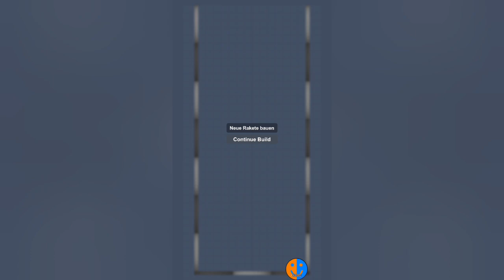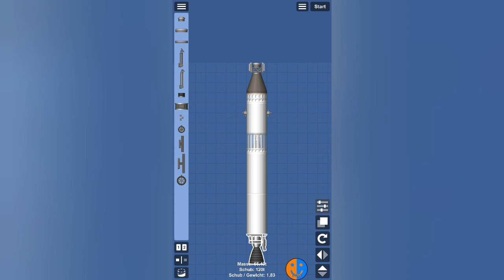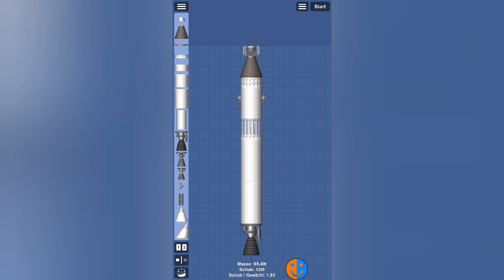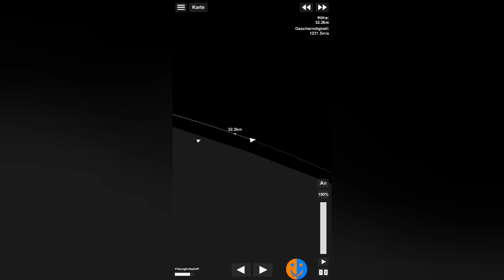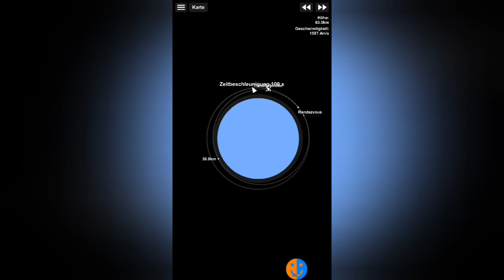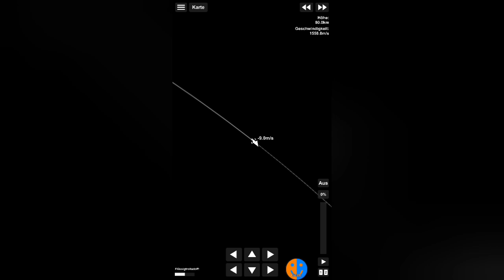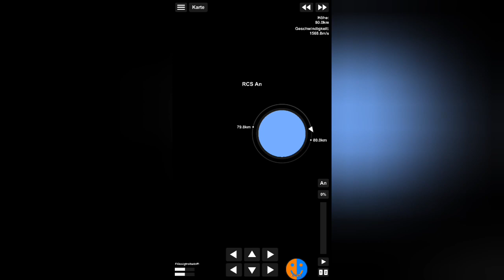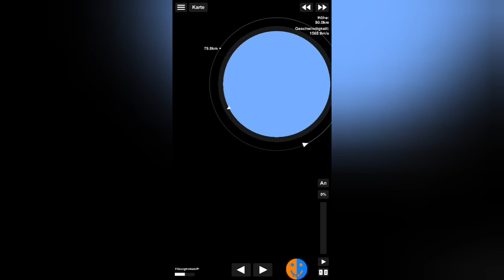Andocken | SFS 1.5.7+ Tutorial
Spaceflight Simulator